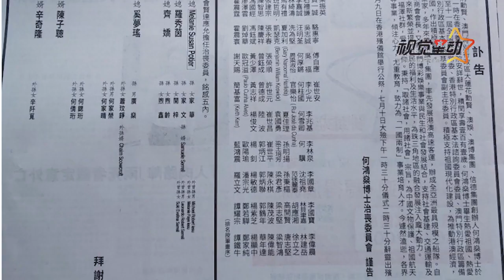赌王灵堂布景曝光：棺木高达800万 治丧委员会政商名流列名